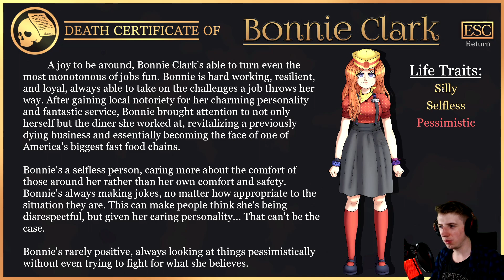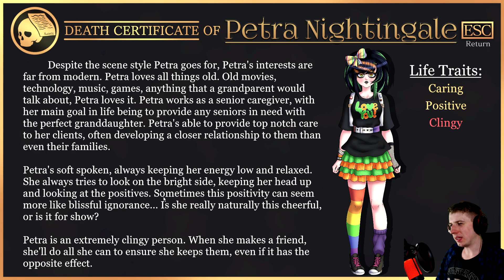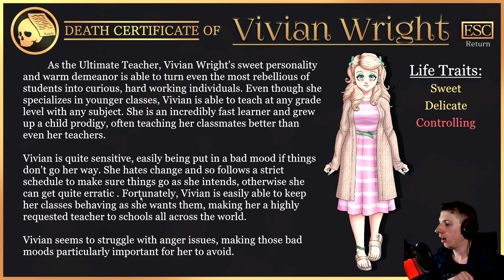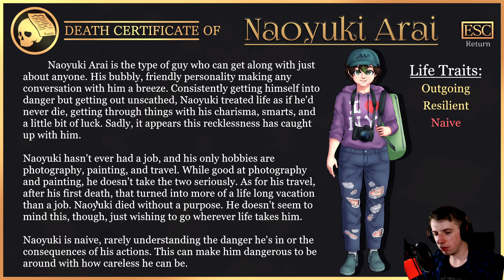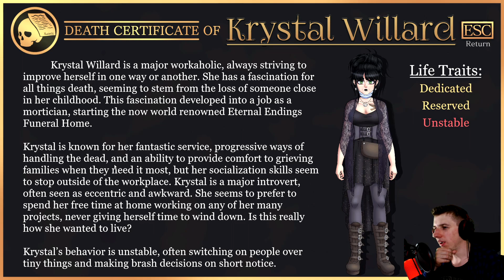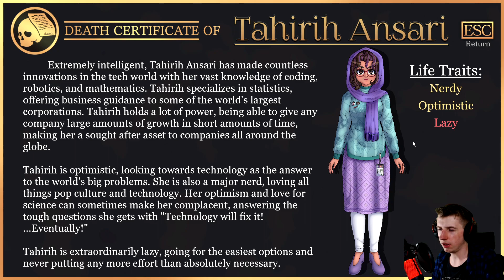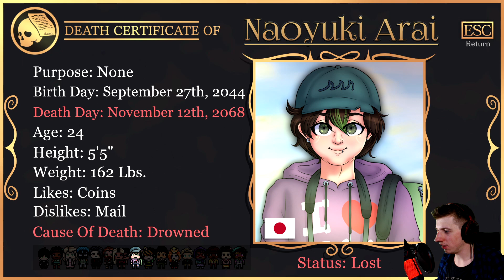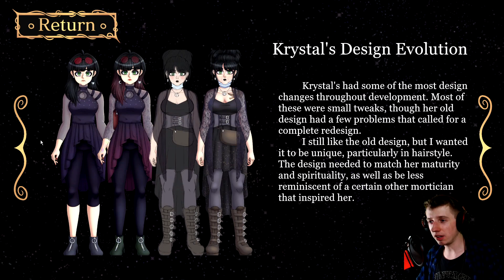WIELKI RANKING po prologu + KARTY POSTACI | Danganronpa: Eternal Endings [PL] | [#12]